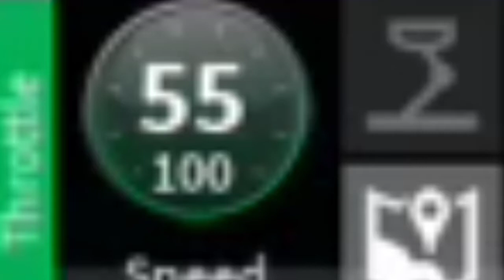When you're late in SCR v1.8...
No I don't have 1.8 early, this is an edit/skit.

Welcome to Eric'sStuff, on this channel I'll be posting train-related content frequently.